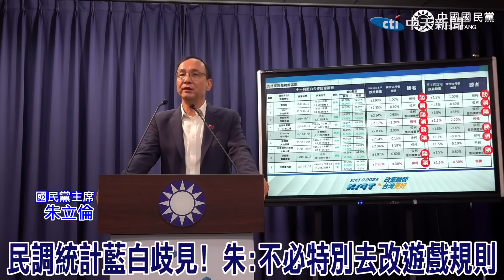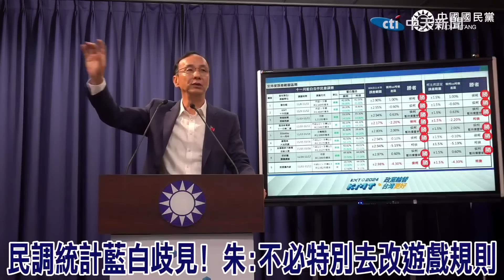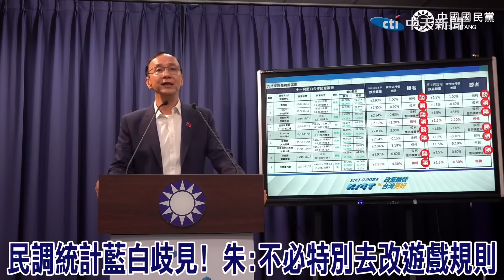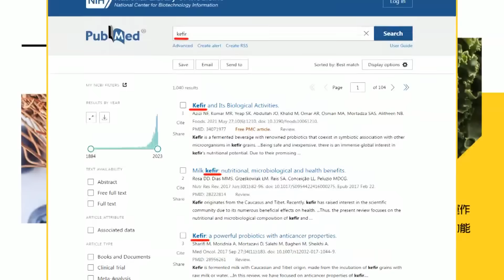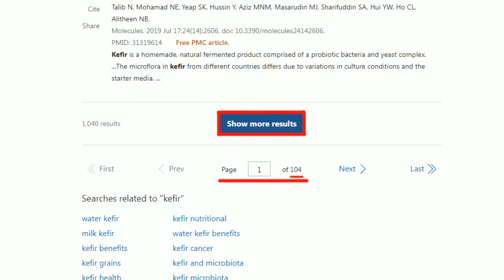國民黨不分區名單大亮點! 朱立倫:拜託韓國瑜列第一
責任小編:老大不小編/佳仁編